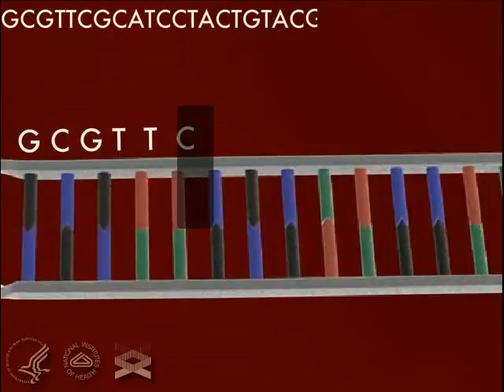Genetic Code 3-D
A 3-D movie that journeys into the human cell revealing the genetic code.